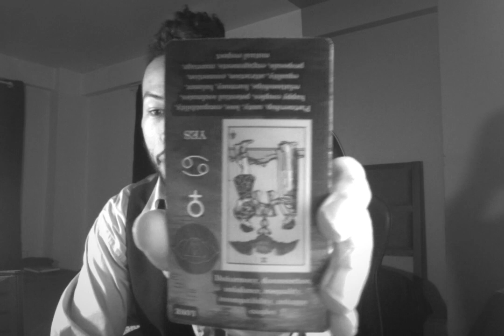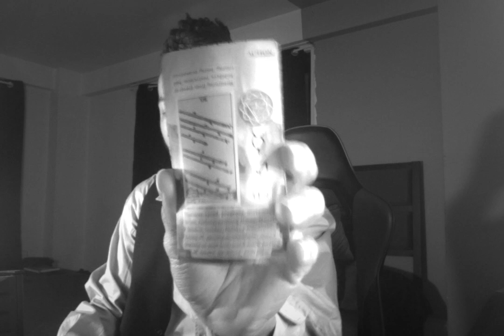Pisces - Inequality Led To Redemption And Plot For A Great Escape.